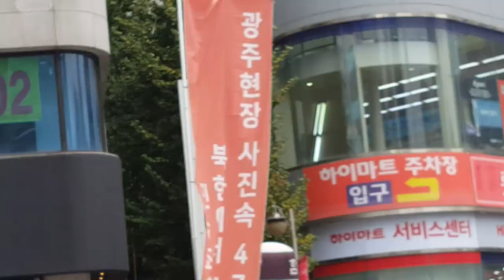-지역에서 세계로, 안동데일리TV, Since 2016